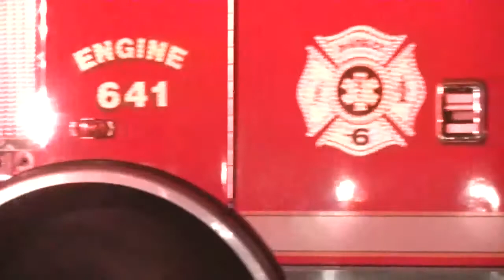DOMESTIC / STABBING / MOBILE HOME FIRE - HARNETT CO (11-22-2013)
Keyman Dr off of Festus Rd
Coats Grove FD, Angier-Black River FD, Buies Creek FD (EMS Unit), Harnett County EMS, Harnett County Sheriff's Office, Coats PD